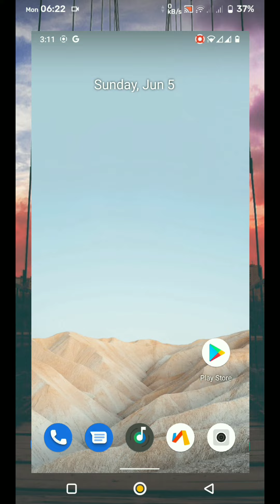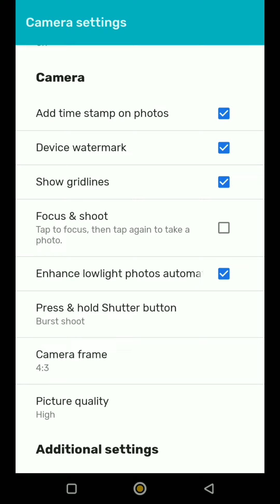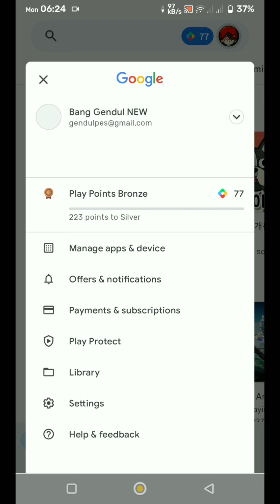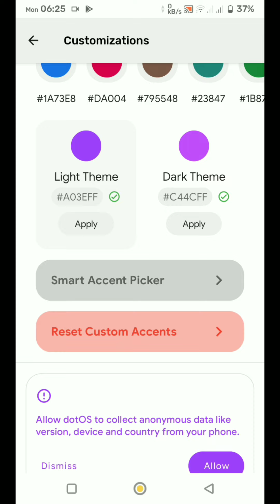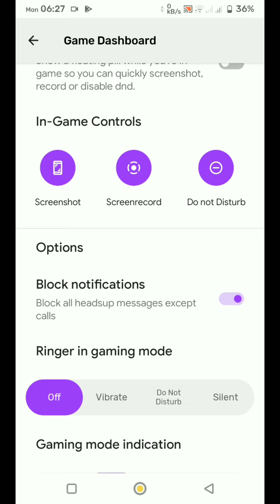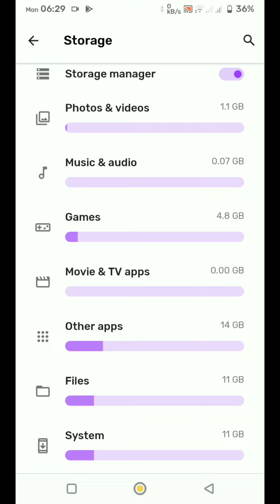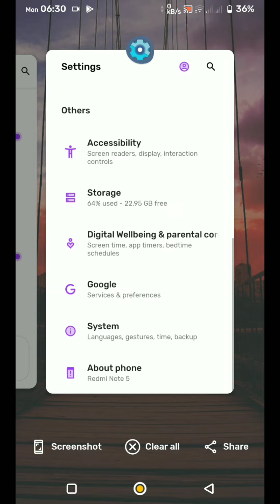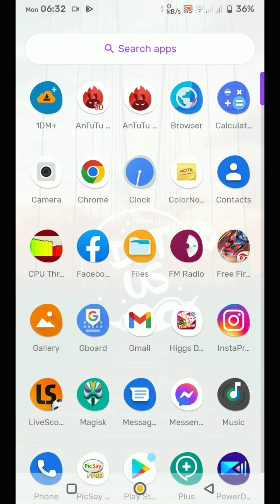DOT OS R 5.2.1 UNOFFICIAL (FINAL) for Redmi Note 5 (Whyred)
Salah satu custom ROM tanpa bug, fitur lengkap, tampilan bagus, smooth buat main game. Inilah dia,

Dot OS 5.2.1 Unofficial FINAL for Redmi Note 5 Pro/Ai (Whyred)

👉Cara flash rom:
Wipe dalvik cache system data vendor
Flash rom
Flash gapps
Flash magisk (opsional)
Reboot system

✓Untuk link download apk, modul, patch, kernel, dan file tambahan lainnya, aku sediakan di chanel Telegram ku

✓TRIK Hiden ROOT Terbaru dari Aplikasi mBanking (LINE Bank, BRImo, Livin by MANDIRI)

TERIMAKASIH BUAT YANG SUDAH MEMBANTU. SEMOGA AMAL JARIYAH ANDA DIBALAS DENGAN YG LEBIH BAIK, AMIN 🙏